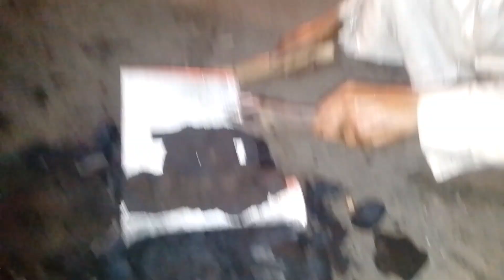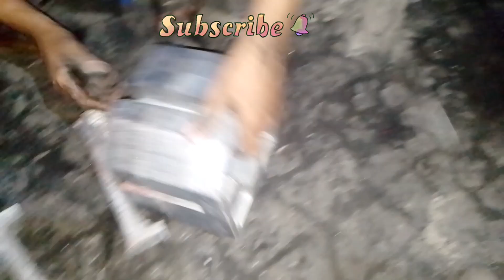Aluminum casting|thermocol diy making process|Sand casting|melting metal|Amazing skilled worker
scrolls,plaster mold,gold furnace,diy knuckles,fire ant colony